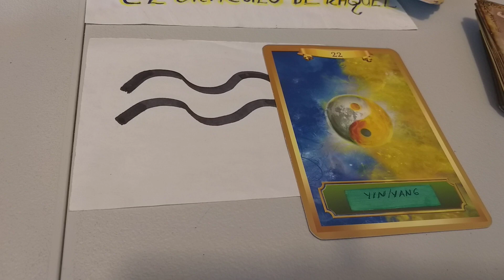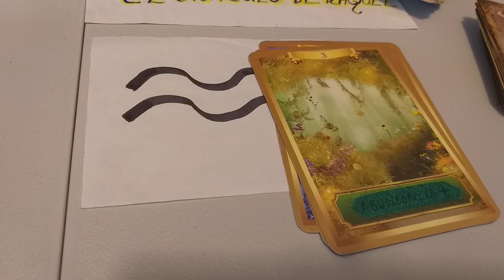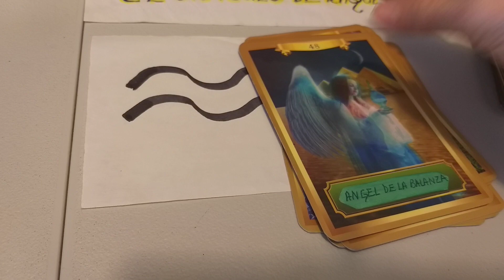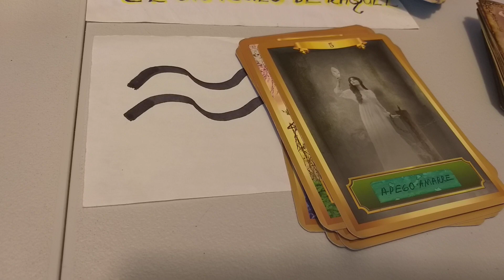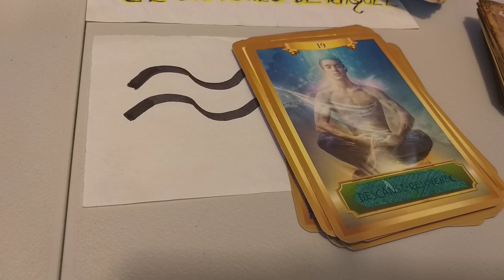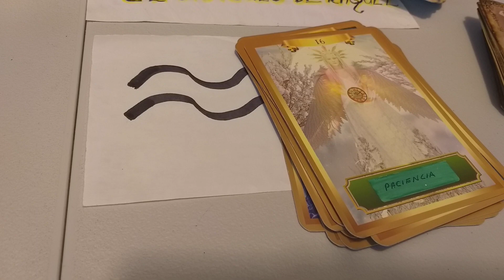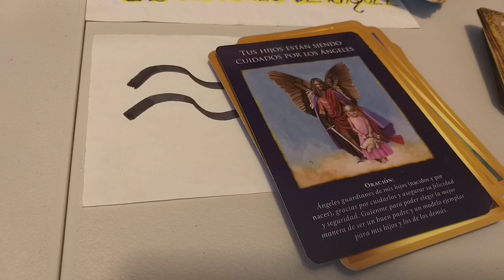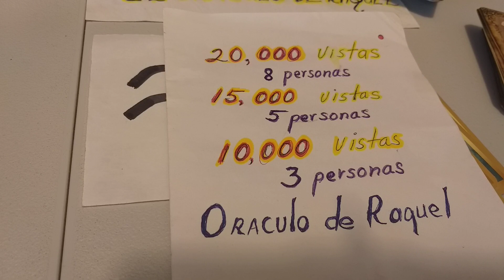SEÑALES CÓSMICAS PARA TI.EN💰💰💰,TRABAJO.ENERGIAS ANGELICALES TÓMALAS YA ,ACUARIO